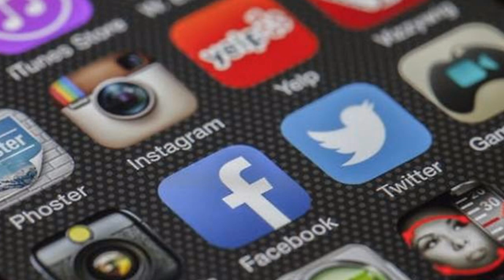KONIEC YOUTUBA ?! | Acta 2 Wchodzi w Życie ?!